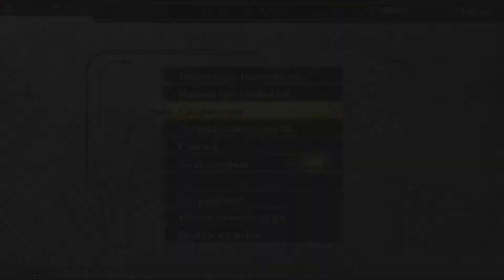Прохождение God Eater 2 Rage Burst — Часть 1: Испытание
Steam - TerminatorTGamer
Если ты по каким либо причинам хочешь помочь автору в развитии канала:
Буду благодарен Любой сумме...